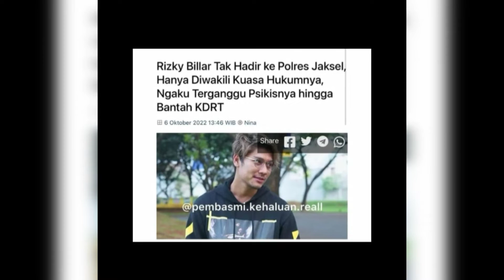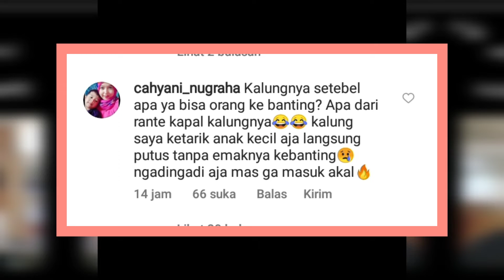rizky billar bantah KDRT Dan Banting lesti kejora bikin warganet marah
KDRT, rizky billar mangkir dari pangilan polisi ,KDRT lesti kejora, warganet merasa Marah Dan heran, rizky billar membantah KDRT Dan Banting lesti kejora